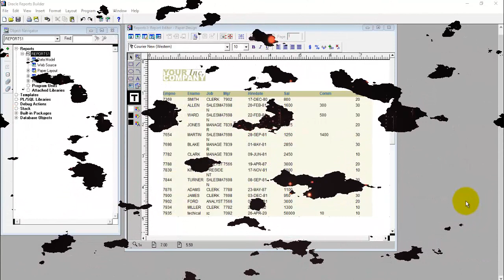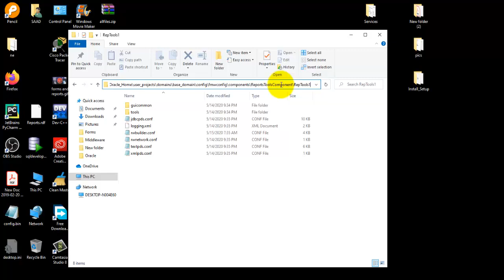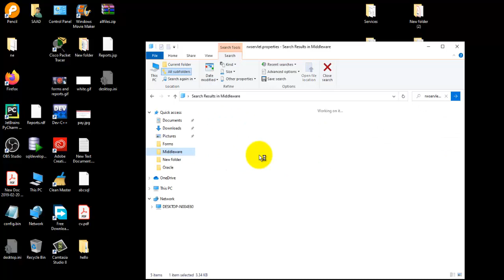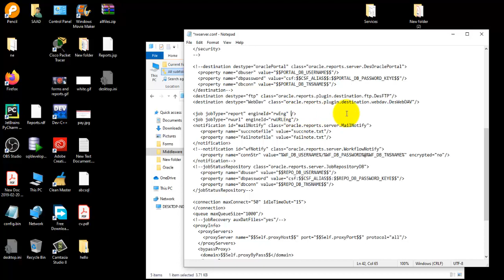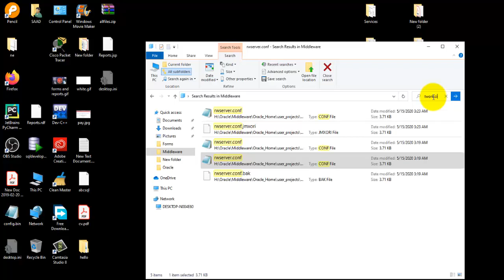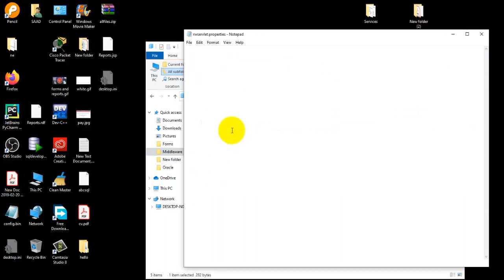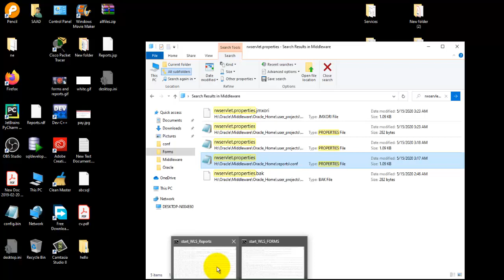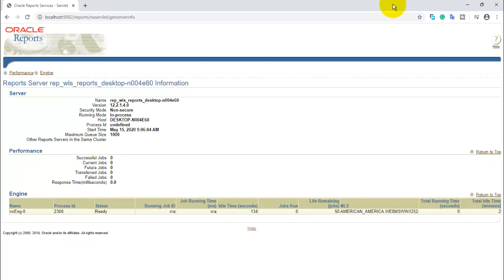Configuration for call Oracle Reports from Oracle Form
1. Restart the System
2. Start the Services Start Node Manager, Start Weblogic Admin Server, Start Weblogic Server - WLS_FORMS
4. Starts - Ohs1
5. Start - wls_Reports
6. Start report server steps
First, start this  H:\Oracle\Middleware\Oracle_Home\user_projects\domains\base_domain\reports\bin namingservice.bat 14021
Ten report server
Restart Report Server